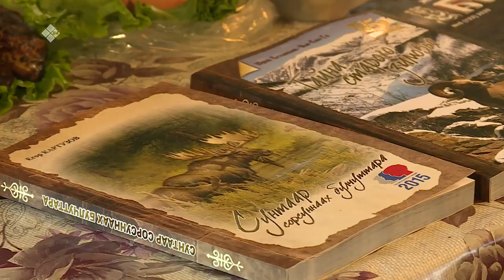«Үүтээн кэпсээнэ» (29.11.20)